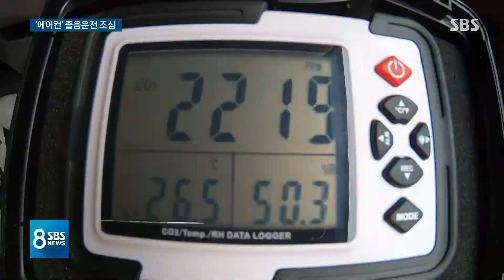창문 닫고 에어컨 켰더니 '몽롱'…졸음운전 부르는 습관 / SBS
요즘 운전할 때 에어컨부터 켜는 분들 많으실 텐데요, 졸음운전 주의하셔야겠습니다. 창문 닫힌 차 안에서 에어컨을 켰을 때 얼마나 빨리 졸음이 몰려오는지 실험을 해봤습니다.
배정훈 기자입니다.